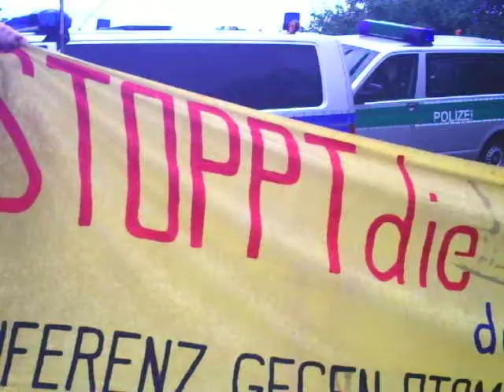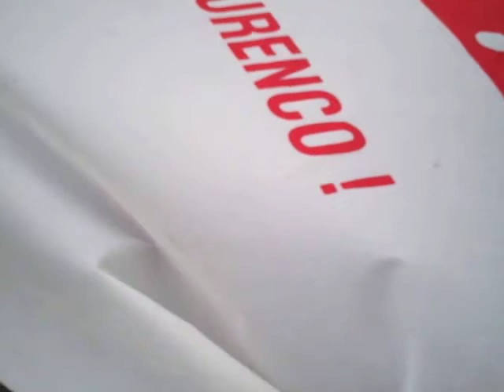Anti Atom Gronau Zugblockade - 30.7.2012 Heftiger Polizeieinsatz (2)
Hier der 2. Teil vom geplanten Versuch des Atomstaates BRD, einen Zug von der Urananreicherungsanlage URENCO Gronau nach Frankreich losfahren zu lassen. Doch diesmal mußte der gefährliche Zug auf einmal den Rückwärtsgang einlegen und auf das Urenco-Gelände zurückfahren. Es stellte sich heraus, daß Anti Atom Aktivisten sich ein paar Kilometer weiter an Bahngleise gekettet hatten um die Bevölkerung vor dem gefährlichen Transport zu schützen. Der Uranmülltransport, der jetzt vermutlich noch immer auf dem Urenco-Gelände steht, hatte Frankreich als Ziel. Dort sollte der Uranmüll verarbeitet werden und in anderer Form (Uranoxid) wieder nach Gronau/Westfalen transportiert werden - durch Großstädte wie Düsseldorf und Köln, vorbei an Krankenhäusern und Schulen. Die Anti Atom Bewegung protestiert gegen das Vorgehen der Polizei und fordert diese auf, endlich gegen diese sinnlosen und gefährlichen Urantransporte vorzugehen UND NICHT GEGEN PERSONEN DIE SICH UM DIE UMWELT UND DIE GESUNDHEIT SORGEN! Übrigens: Die Urananreicherungsanlage Urenco in Gronau/Westf. ist nicht Bestandteil des sog. Atomausstiegesprogramms der Bundesregierung. Urenco darf weiterhin seine gefährlichen Erzeugnisse an Atomkraftwerke in aller Welt liefern. Urenco hat übrigens selbst zugegeben, daß Urenco auch an den japanischen TEPCO Konzern geliefert hat, der die tödlichen Atomanlagen in Fukushima betrieb.Urenco ist ein Konzern, der neben Gronau/Westf. auch Niederlassungen in England, USA und in Almelo/Niederlande besitzt. Wir fordern: ALLE Atomanlagen weltweit sofort stilllegen. Uranabbau weltweit sofort stoppen (Im Rahmen von Uranabbau finden weltweit schwerste Menschenrechtsverletzungen statt - vor allem in den unterentwickelt gehaltenen Ländern in Afrika). PS: Seit 14.20 Uhr gibt es neue Aktionen von Atomkraftgegnern im Kreis Steinfurt im Münsterland.